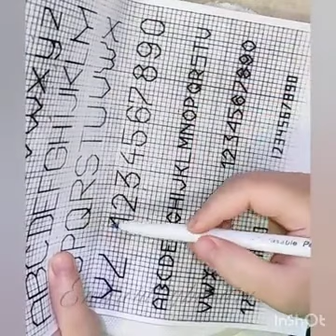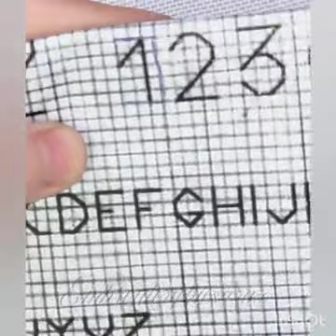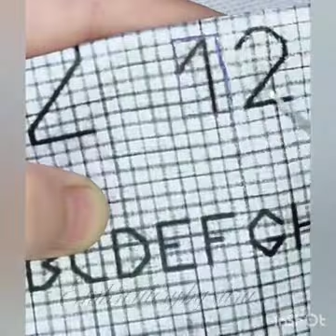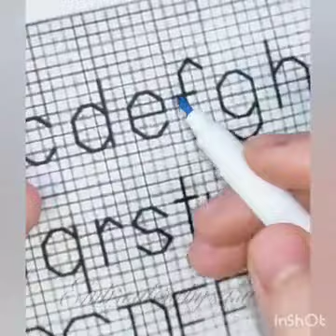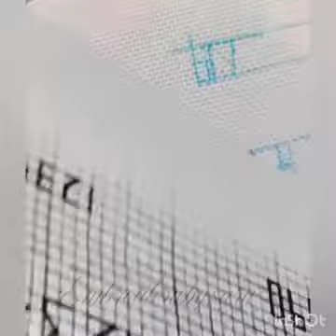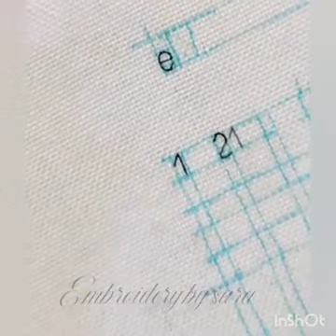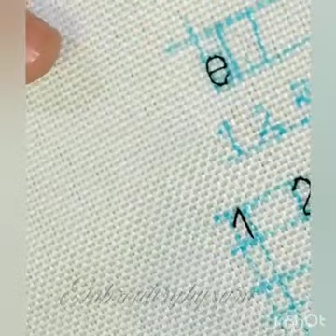calculater embroidery ,time embroidery, wedding or birthday گلدوزی تقویم تولد، عروسی